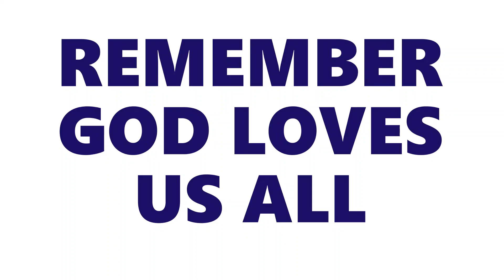NILAGANG PATA | EASY COOKING | MAWIE REGPALA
Enjoy this classic soupy dish from the Philippines.
NILAGANG PATA NG BABOY. masarap ito sa tag-ulan.

Ingredients:

Pata ng baboy
Ginger
Onions
Potato
Pakchoi
Cabbage
Saging
Knorr Cubes